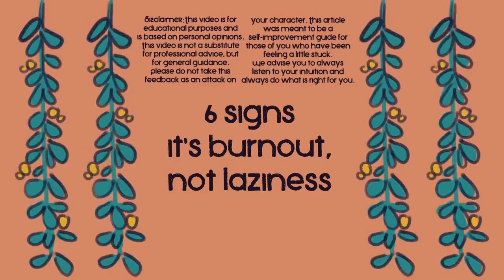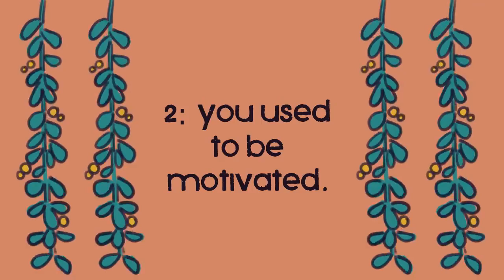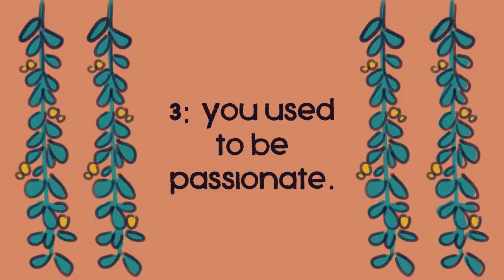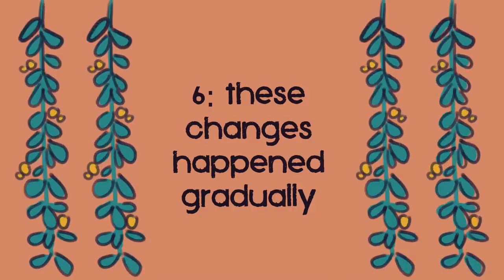5 Signs It's Burnout, not Laziness (@Naphia's version)